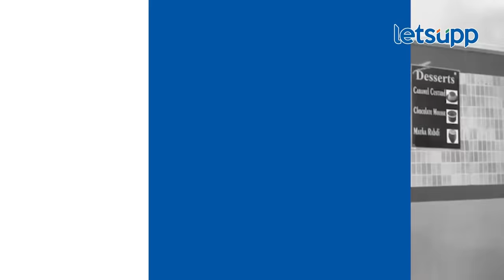Nitesh Karale Guruji : उद्धव ठाकरेंच्या भेटीसाठी गेले पण.., कराळे गुरुजींचा संताप | LetsUpp Marathi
वर्धा विधानसभा मतदारसंघातून महाविकास आघाडीसाठी उमेदवारी मागण्यासाठी गेलेल्या कराळे गुरुजींना 'मातोश्री'वर भेटू न दिल्याचा आरोप कराळे गुरुजींनी लेट्सअप मराठीशी बोलताना केला आहे.